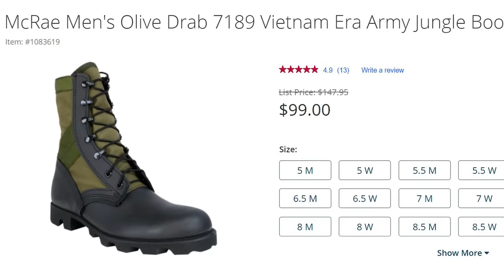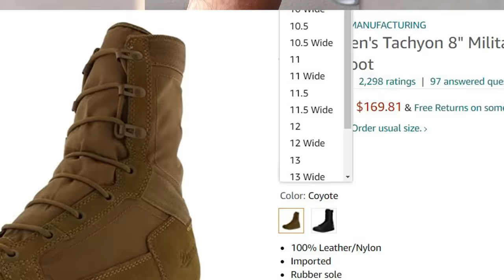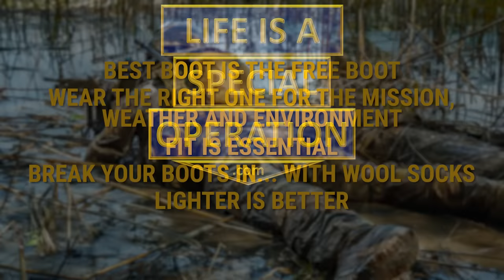What is the BEST BOOT for the Military & Special Operations?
What is the Best Boot for the Military and Special Operations?

As an aspiring member of the military or prestigious special operations community, you can expect to be on your feet, in all types of terrain, and in all types of condition for a significantly longer period of time each day.  And this is why it is important to choose and wear the right footgear. Let’s talk about

The Importance of Footwear
Boot Development
Fitment
Considerations
& Alternatives

We are a participant in various affiliate marketing programs to include the Amazon Services LLC Associates Program, an affiliate advertising program designed to provide a means for us to earn fees by linking to Amazon.com and affiliated sites.